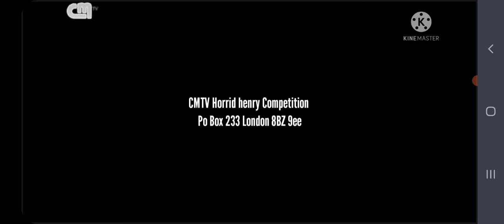TVFOD UK Continuity 14-11-2022